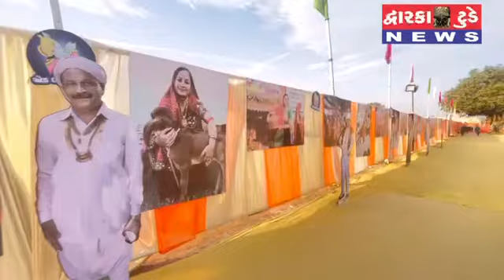આકર્ષણ નું કેન્દ્ર બનતા અને આહિર સંસ્કૃતિ ની ઝાંખી કરાવતા ભવ્ય પ્રવેશદ્વાર વિશે અને આહિર સંસ્કૃતિ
આકર્ષણ નું કેન્દ્ર બનતા અને આહિર સંસ્કૃતિ ની ઝાંખી કરાવતા ભવ્ય પ્રવેશદ્વાર વિશે અને આહિર સંસ્કૃતિ વિશે જાણો.